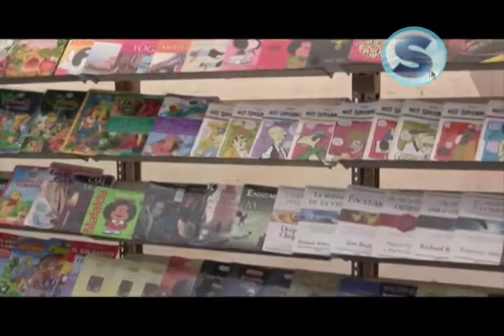Impulsarán el hábito de la lectura en la sociedad chiapaneca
Cápsula Informativa (09 de Octubre del 2013)

Se llevará a cabo el XIII Congreso Nacional de Bibliotecas Públicas en donde San Cristóbal de las Casas será sede este 9 de Octubre, en el marco de la celebración de los 30 años del emprendimiento de la Red de Bibliotecas Públicas en México, así como al año conmemorativo del doctor Belisario Domínguez Palencia.